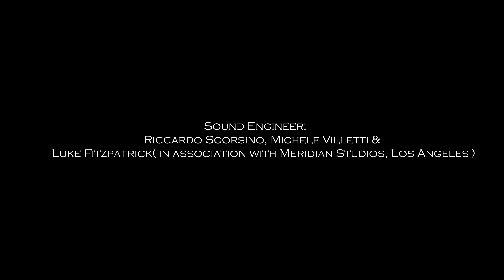"he needs me" Durga Mcbroom quintet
a production by :  The Art Republic Foundation Studio

Durga Mc Broom vocal

Giacomo Anselmi Guitar

Alessandro Brano Keyboard

Francesco Pierotti Double Bass

Michele Villetti Drums

Directed By Gabriele e Andrea Bizzoni

Sound engineer : Riccardo Scorsino, Michele Villetti

produced & recorded at The art republic foundation studio in association with Luke Fitzpatrick , Meridian Studios Los Angeles

Copyright , all rights are reserved